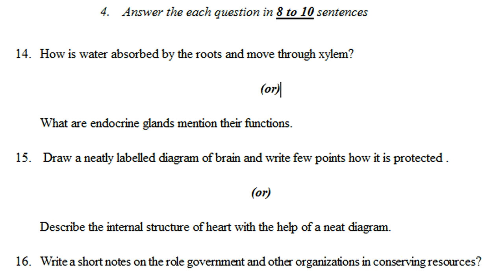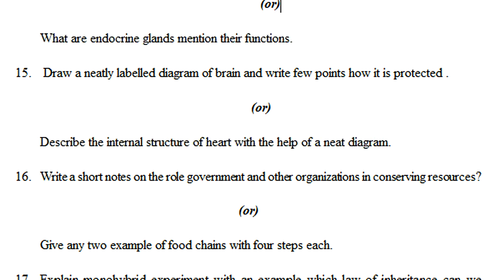10th class biology public exam practice paper | sa grand exam | revision test | annual questions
class 10 biology sa question bank 2022, class 10 biology summative question bank 2022, class 10 biology sa1 & sa2 question bank 2022,

more links

FA 10th class biology paper | biology fa past paper class 10 | fa biology question paper class x

10th class biology sa question paper | class 10 biological science sample paper |10th test paper 40m

10th Summative Model Paper Biology | sa biology past paper class 10 | biology question paper class x

10th sa biology paper | biology class 10 sa paper objective questions | sa biology part b paper 10th

10th class biology formative test paper 20M | biology fa past paper | class 10 biology guess paper

Biology questions paper fa class 10 | 10th class biological science practice test paper fa | fa exam

10th class biology yearly public exam practice paper | class 10 science final exam practice paper sa

biologyQuestionPaperClassXSA/FA
FA1/SA1biologyPracticePaperClass10

Nutrition
Respiration
Transportation
Excretion
Coordination
Reproduction
Coordination in life processes
Heredity
Our environment
class 10 biology sa public exam question bank 2022,
class 10 biology sa final exam question bank 2022,
class 10 biology sa pre-final exam question bank 2022,
class 10 biology sa grand exam question bank 2022,
class 10 biology sa revision exam paper 2022,
class 10 biology sa1 revision exam paper 2022,
class 10 biology sa2 revision exam paper 2022,
class 10 biology sa1 & sa2 revision exam paper 2022,
class 10 biology summative revision exam paper 2022,
class 10 biology sa revision test paper 2022,
class 10 biology sa1 revision test paper 2022,
class 10 biology sa2 revision test paper 2022,
class 10 biology sa1 & sa2 revision test paper 2022,
class 10 biology summative revision test paper 2022,
class 10 biology sa revision question paper 2022,
class 10 biology sa1 revision question paper 2022,
class 10 biology sa2 revision question paper 2022,
class 10 biology sa1 & sa2 revision question paper 2022,
class 10 biology summative revision question paper 2022,

10th class biology public exam practice sa paper 2022,
class 10 biology sa grand exam questions 2022,
10th biology sa revision test paper 2022,
class 10 biology sa annual paper questions 2022,